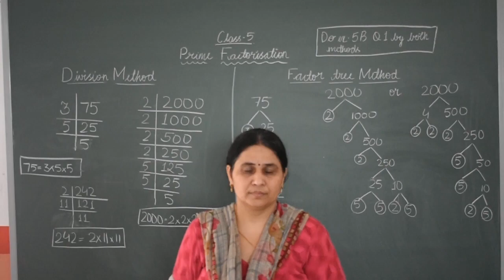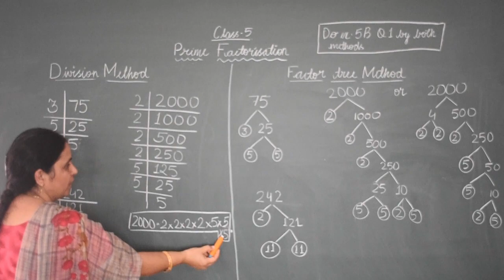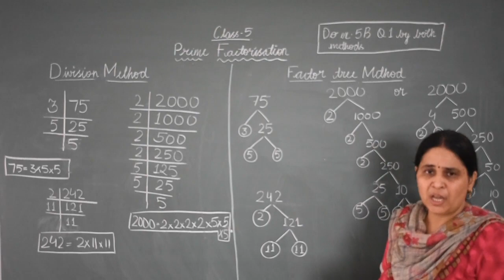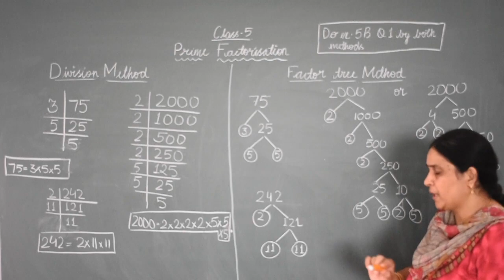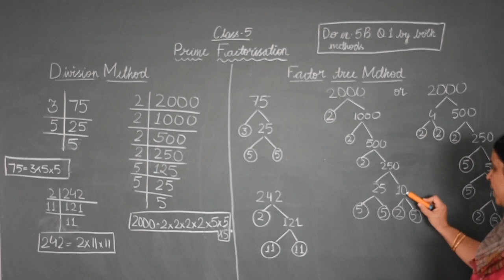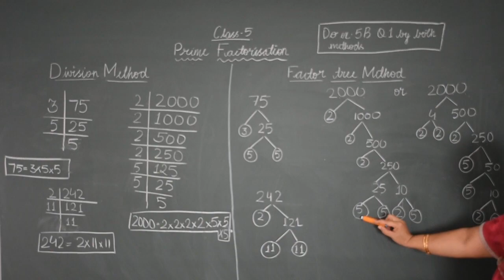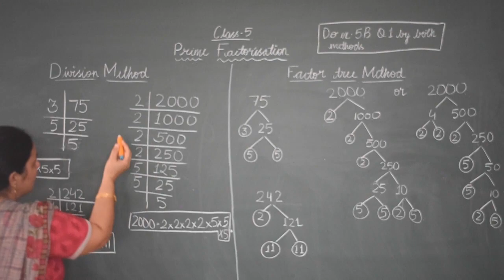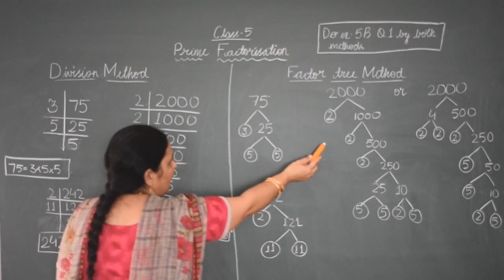CLASS V prime factorization